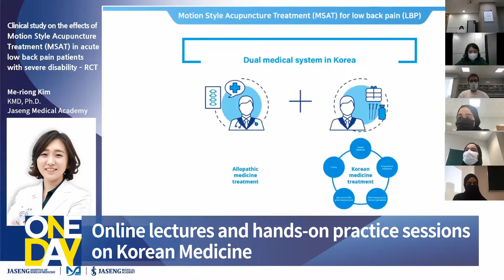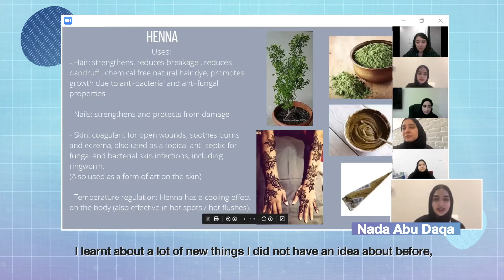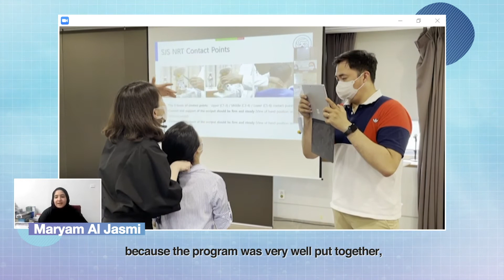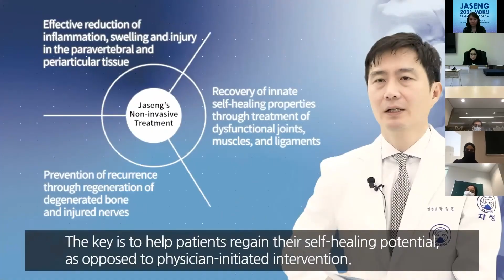2021 Jaseng-Dubai MBRU Global Medical Training Program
Jaseng Medical Academy, a global medical education institution affiliated with Jaseng Hospital of Korean Medicine, successfully hosted a 5-day online medical training program for the Dubai MBRU medical students last July. It was held for the second time after first being held on-site in 2019.